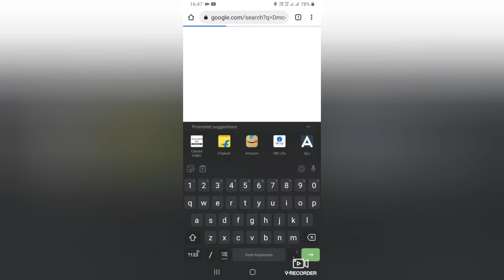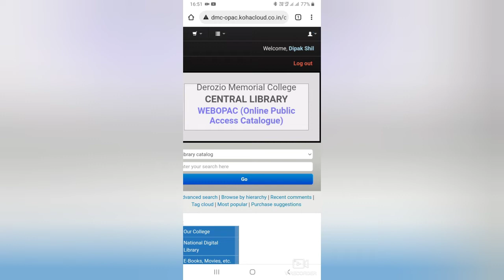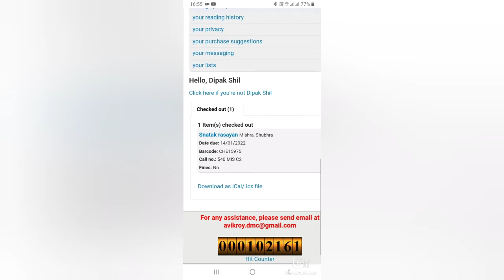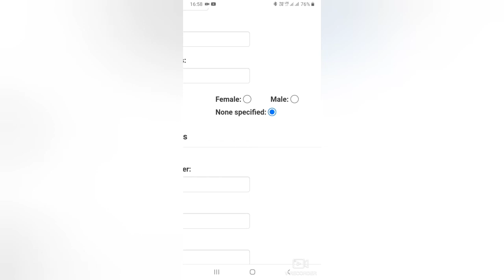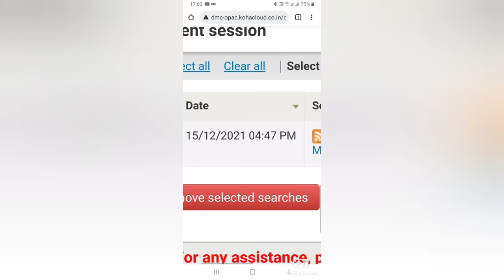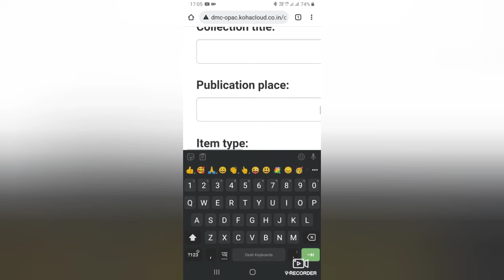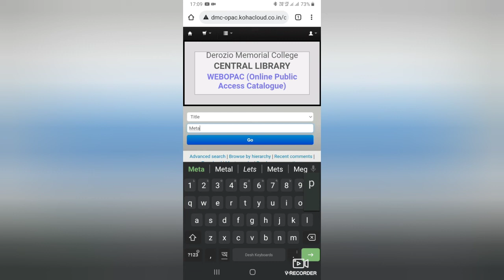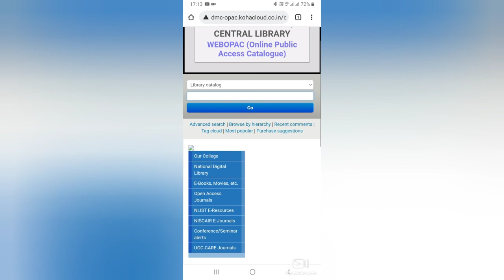How to Search Online Catalogue Part 2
AvikRoy has tried to show how to search online catalogue in this video.
Topics covered:
1. How to Log in to the account of online catalogue;
2. How to find summary from online catalogue;
3. How to know fines from online catalogue;
4. How to know reading history;
5. How to change password;
6. How to update personal details;
7. How to make request for book purchase in the central library through online catalogue;
8. How to make comments;
9. How to search in an advance manner etc.

Prepared by:
Avik Roy, PhD
Librarian
Derozio Memorial College.
Kolkata